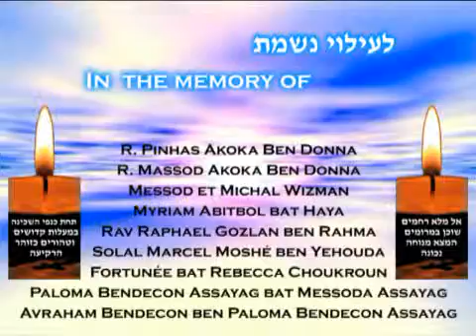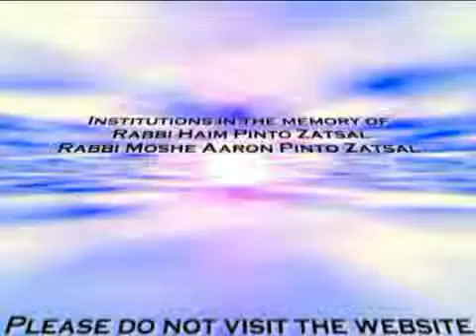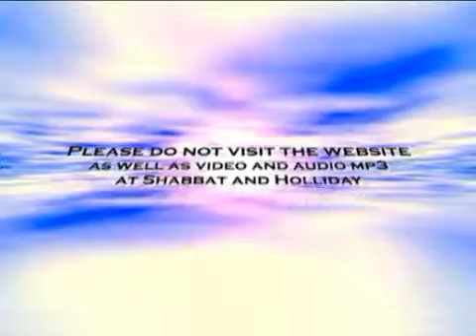The Value of the Torah Depends on The Effort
Parsha Bamidbar- Thursday May 26th 2011